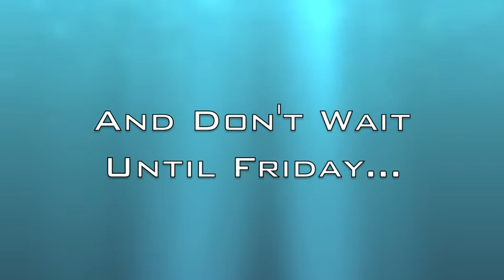Angles and Eaves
New Artwork by Jim Marxen